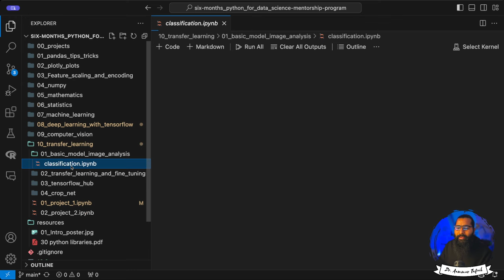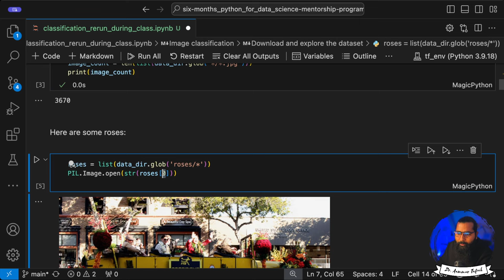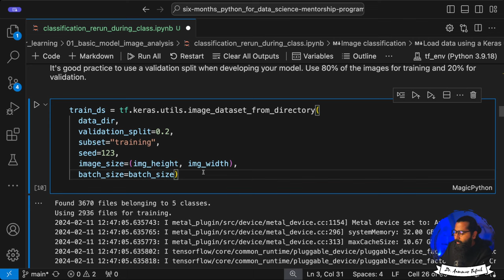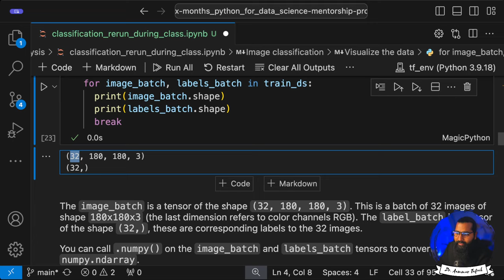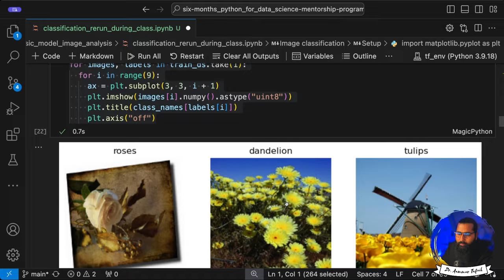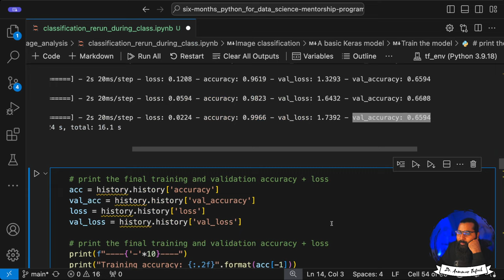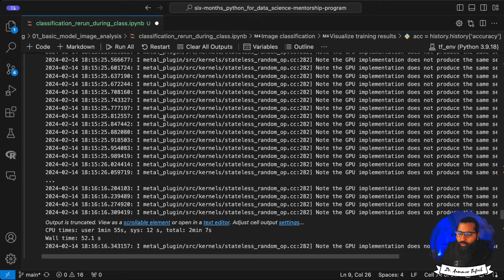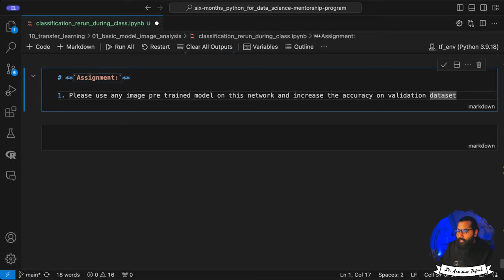Pre-trained Models and Image Classification | Transfer Learning